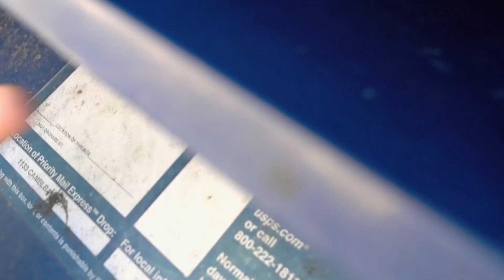We Need to Talk...we're selling our Travco (Vlogtober) Alli Cherry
That's all, folks! We're cutting our losses and moving on, hope you understand. I'm really excited about the vehicle that'll be replacing Nick's old car (he sold his car a few months ago) but more on that later. The Cherry Travco deserved a goodbye video all it's own before moving on to the next. ;)

Alli Cherry
90720

Thank you for your support, lovely patrons!

Mary, Jordan Mikus, Stacie, Becky Cummings, Matilda Lundin, Jessica Stephenson, Wonok Han, Peggie Brown, Jessica Hernandez, Patricia S, Barbara Miller, Rebecca McHenry, Shelbizlee, Vera Biegner, Ava Lindstrom, Justina Kenyon, Stephanie Riedel, Marina, Briar Bones, Fatima Vargas, Maxine Davies, Sienna L, Mary Mench, Aleesha Francis, Emily Hoven, Brittany Henthorn, Hannah Ford, Alison Ferguson, Mia Stokholm, Chitra Viswanathan, Ruby Lopez, Pat Tate, Rebecca Maria, Lucy Zamora, Jenn Rogers, Jessica Mickelson, Elmira, Caroline Slavin, Toulotte Gaelle, Rowena McIntosh, Alice Green,  Lauren Magda, and Verena Erin.

⇨ A D D I T I O N A L   I N F O  &  C O U P O N S

⇨ N E W   H E R E ?